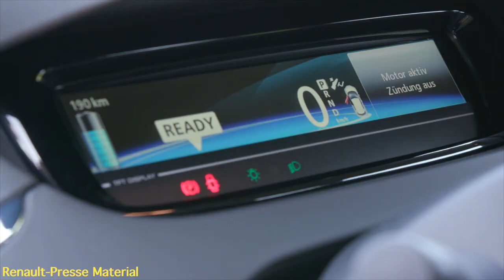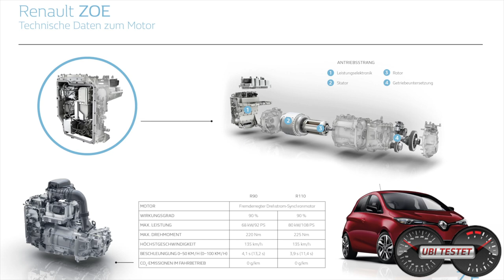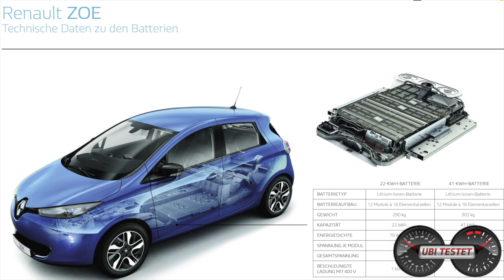2018 Renault ZOE mit neuem R110 Motor | Das meistverkaufte E-Auto in DE im Fahrbericht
Renault überarbeitet die Renault ZOE leicht und lässt nun Android Auto zu und spendiert einen neuen, stärkeren Elektromotor. Die Renault ZOE R110 mit großem 41kWh Akku. Ist die Renault ZOE zurecht Europa's meistverkauftes Elektroauto?!